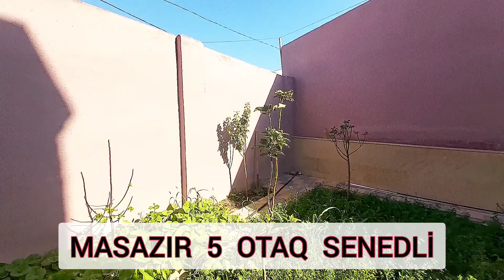QİYMET DÜŞDÜ 129.000AZN OLDU ŞEXSİ TİKİLİ 5 OTAQ 📞 AFİQ m.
masazirda heyet evleri 2022
masazir emlak,
masazirda evler,
masazirda torpaq,
masazırda heyet evleri,
masazirda ucuz heyet evleri 2022
masazir 3 sayli tam orta mekteb,
masazir heyet evleri,
masazir duz golu,
masazir heyet evleri 2022,
masazir yeni baki,
masazir hekim menteqesi,
masazir evler,
masazir avtoslari,
masazir evlerin alqi satqisi,
masazir brilliant sadliq sarayi,
masazir bina evlerin satisi,
masazir bina evleri,
masazir yeni baki yasayis kompleksi,
villa badam masazir,
bextiyar masazir,
masazir yeni baki heyet evleri,
masazir city,
absheron city masazir,
masazir duz golu evler,
masazir dream park,
guven emlak masazir,
masazır gölü,
yeni masazir yasayis kompleksi,
masazir qesebesi,
masazir qurtulus 93,
masazir qurtulus 93 satiliq evler,
masazir qesr yasayis kompleksi,
masazir qurtulus 93 satilan evler,
masazir qurtulus 93 kreditle evler,
masazir mahnisi,
yeni masazir mtk,
masazir narkotik,
masazir 5 nomreli mekteb,
masazir 4 nomreli mekteb,
nicat masazir,
masazir 3 nomreli mekteb,
park solero masazir,
dream park masazir,
raul masazir,
rahat telecom masazir,
yeni saray masazir,
masazir zengilan seherciyi,
masazir 1 sayli orta mekteb,
masazir 2 sayli orta məktəb,
masazir emlak tv,
masazir usaq bagcasi,
masazir ucuz evler,
masazir usaqlari,
masazir villa,
masazir viktoriya yasayis kompleksi,
masazir yeni baki kiraye evler,
masazir yolu,
masazir yeni saray,
son zeng masazir,
masazir 1 sayli poct
xirdalan emlak,
xirdalanda evler,
xirdalan mescidi,
xirdalanda heyet evleri,
xirdalanda partlayis,
xirdalan emlak tv,
xirdalan dolya,
xirdalanda ev,
xirdalan toyu,
xirdalan live,
xirdalan seheri,
xirdalan beer,
xirdalan aaaf park evlerin qiymeti,
xirdalan kristal abseron evler,
xirdalan mescidinin axundu,
xirdalan belediyyesi,
bozbash pictures xirdalan,
xirdalan bina evleri,
xirdalan butulkadan gul versem,
xirdalan bazari,
xirdalan bazarinda qetl,
xirdalan cume mescidi,
cebi xirdalan,
absheron city xirdalan,
absheron city xirdalan satilan evler,
cabbar xirdalan,
cimi xirdalan,
xirdalan dairesi,
dasinmaz emlak xirdalan,
enver xirdalan,
xirdalan emlak heyet evleri,
xirdalan emlak.az,
xirdalan heyet evleri 2022,
epi xirdalan butulkasi,
xirdalan əmlak,
ənvər xirdalan,
xirdalan gencler seherciyi,
xirdalan gules,
xirdalan heyet evleri,
xirdalan heyder eliyev prospekti,
haci azer xirdalan,
xirdalan ucuz heyet evleri,
xirdalan heyder parki,
xirdalan heyet evi,
xirdalan heyet evi satilir,
xirdalan xestexanasi,
elxan xirdalan xeyallar,
xezine palace xirdalan,
xirdalan icra hakimiyyeti,
jasmine park xirdalan,
xirdalan kruqu,
xirdalan kondisioner ustasi,
xirdalan kiraye evler,
xirdalan kreditle evler,
xirdalan kiraye evler 2022,
xirdalan kristal abseron 1,
xirdalan kohne bazar,
xirdalan qayisi,
xirdalan qatar stansiyasi,
xirdalan qayi,
aydin xirdalan qezel,
kristal abseron xirdalan qiymetler,
haci azer xirdalan qezel,
aydin xirdalanli qeyri adi,
xirdalan pive reklami,
loqos xirdalan,
xirdalan masaj,
xirdalan musiqi mektebi,
xirdalan mahnisi,
xirdalan meyxana,
xirdalan mebel evi,
xirdalan menzil,
xirdalan non filtered,
xirdalan narkotik,
nardaran xirdalan,
nihad xirdalan,
xirdalan 3 otaqli bina evleri,
vulkan otel xirdalan,
xirdalan bazarinda olum,
xirdalan live zavodu,
xirdalan pive qiymeti,
xirdalan premium dark,
xirdalan park,
xirdalan parki,
xirdalan respublika qayisi,
xirdalan reqs,
xirdalan raket,
xirdalan reyd,
aydin xirdalan remix,
kamran xirdalan revayet,
atlas residence xirdalan,
xirdalan suruculuk imtahani,
xirdalan sadliq saraylari,
xirdalan son zeng
xirdalan toyu meyxana,
xirdalan teze bazar,
xirdalan tibb merkezi,
xirdalan ziyanin toyu,
xırdalan ulduz kursları,
xirdalan usaq bagcalari,
xirdalan uşaq bağçası,
xirdalan usaqlari,
xirdalan ucuz evler,
xirdalan usaqlari mahnisi,
xirdalan villa,
aydin xirdalan vuqar bileceri,
kurtlar vadisi xirdalan,
vulkan hotel xirdalan,
xirdalan yemek sifarisi,
xirdalan yeni tikili,
xirdalan yangin,
yeni ev xirdalan emlak,
xirdalan bazarinda yangin,
jasmin park xirdalan,
yeni emlak xirdalan
xirdalan pive zavodu,
xirdalan serab zavodu,
xirdalanda 1 otaqli evler,
xirdalan kristal absheron 1,
xirdalan 2022
aaaf park xirdalan 2022